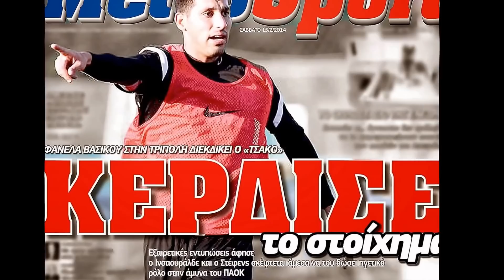Juan Manuel Insaurralde